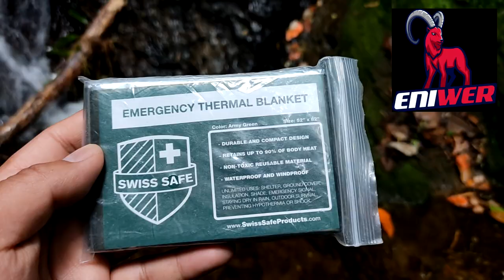Cascada PAREDONES, quebrada El Salado, Jipiro Alto, Loja.